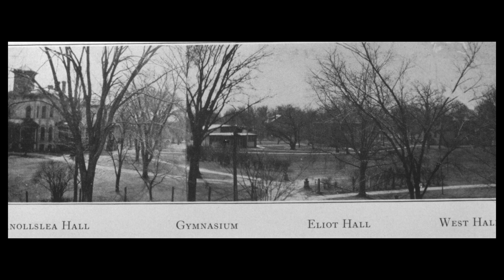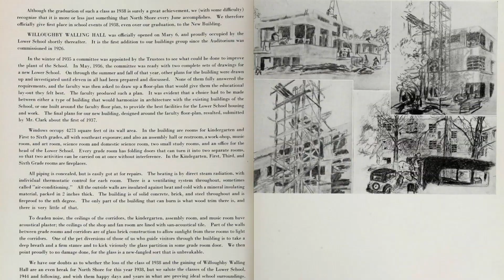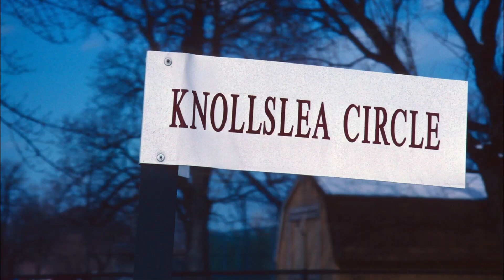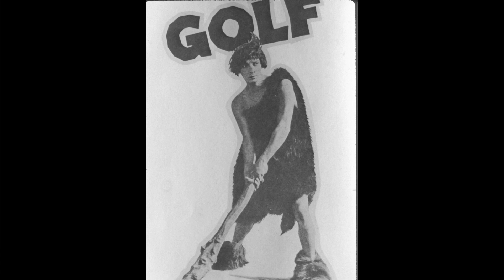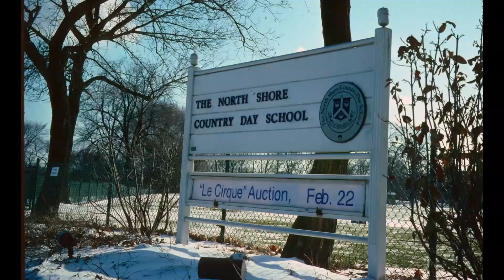North Shore Architecture History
Bill Hinchliff '64 takes us through the architecture history before the school was founded in 1919 up to the renovation of the Upper School. (30:06)